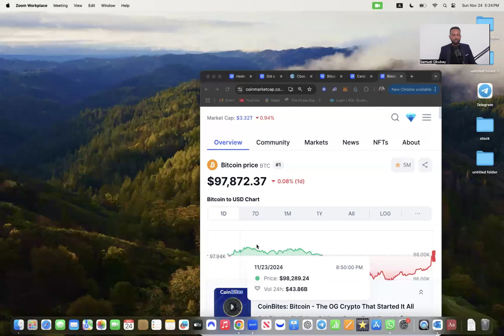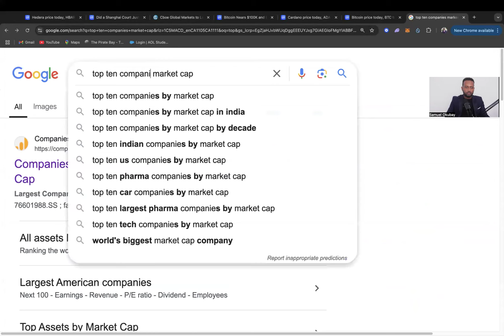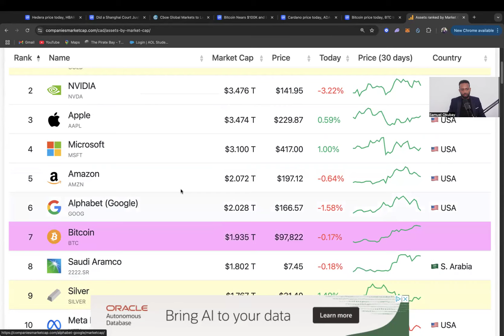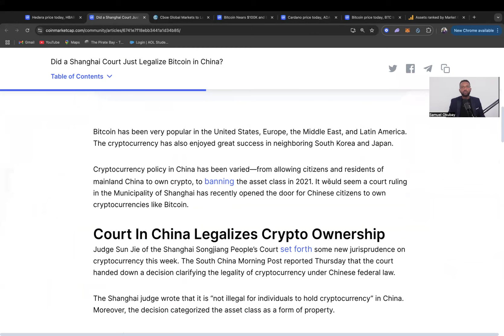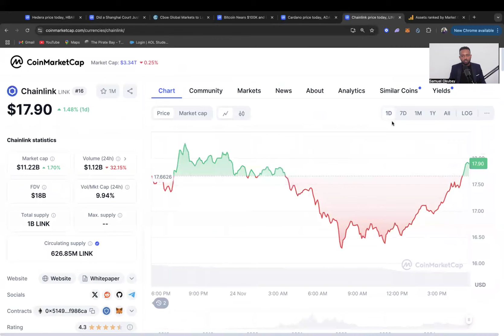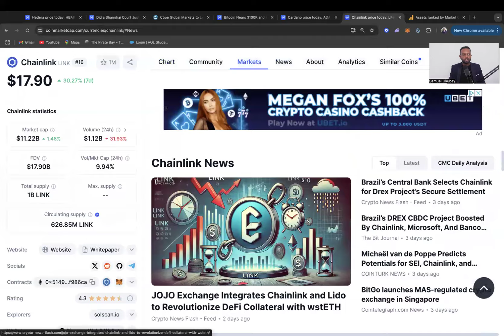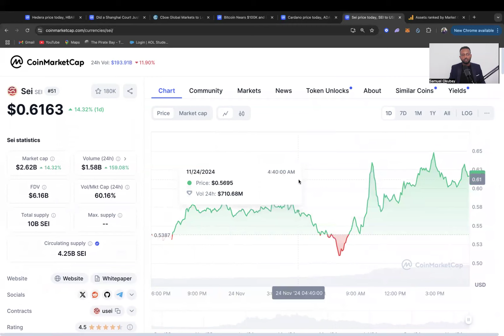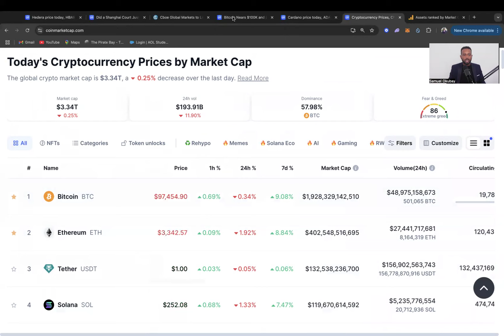ቻይና ቢትኮይን ምውናን ተፍቅድ፥ ዜናታት ወፍሪ ክሪፕቶካረንሲ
ንተወሳኺ ብሉጽ ስልጠና 20 ዙርያ ምዝገባ ጀሚርና ኣለና፡፡

ኩሉ ኣብዚ ቻነል ዝቐርብ መደባት ንትምህርታዊ መዓላ ደኣ እንበር ፋይናንስያዊ ምኽሪ ኣይኮነን፡፡